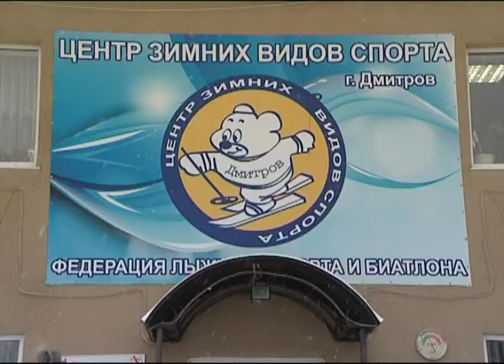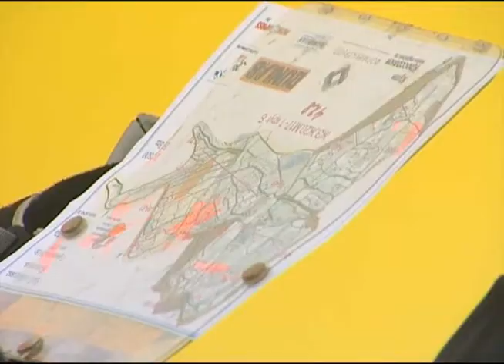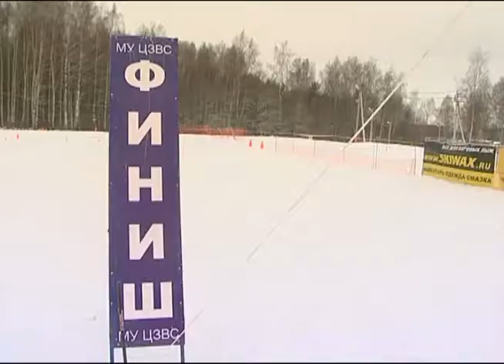"PROСпорт" от 14.02.2015г.